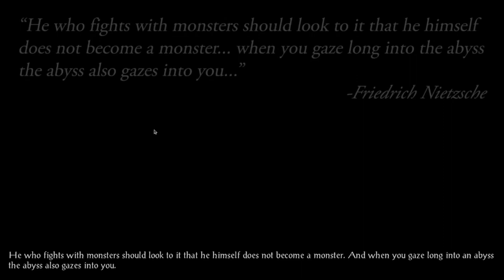6 Baldur's Gate 1 Plus Two Sword For Khalid (Enhanced)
6 Baldur's Gate 1 Plus Two Sword For Khalid (Enhanced)